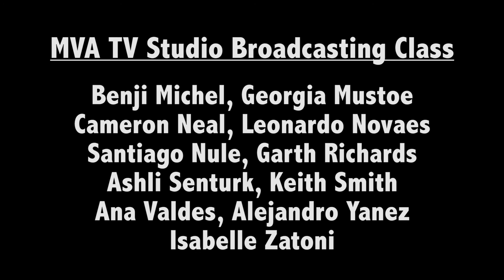MVA Today Show (S08E01)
Montverde Academy
Weekly Student-Produced News Show